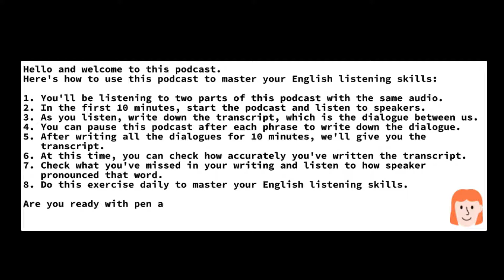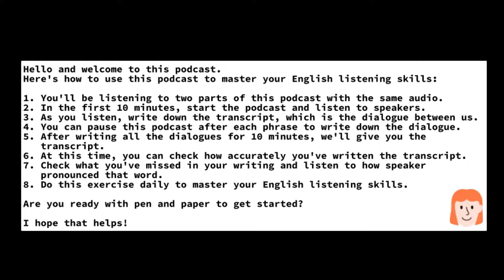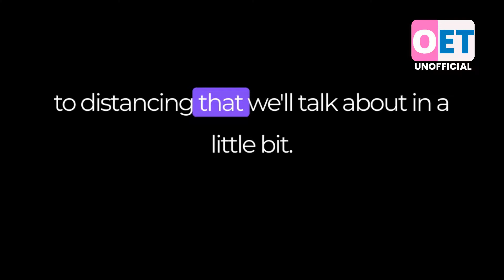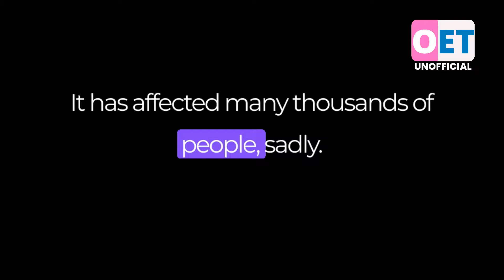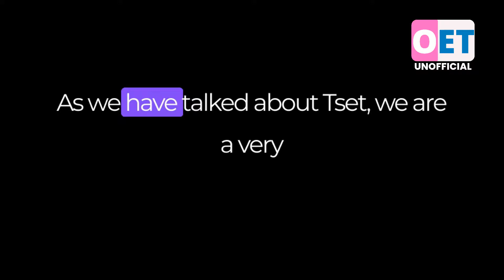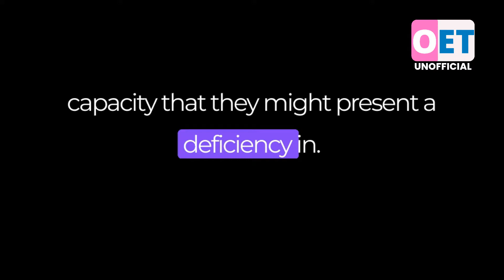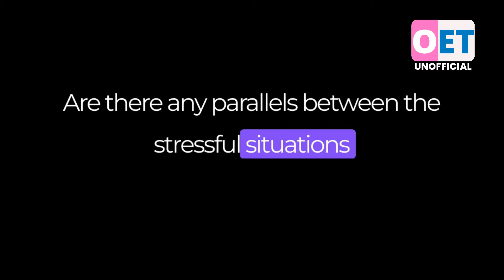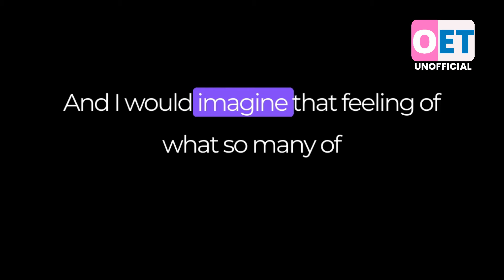ENGLISH HEALTH PODCAST 1_ OET Listening Podcast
Join our WhatsApp group to practice speaking and receive tips from experts

"Are you preparing for the OET exam? Boost your LISTENING skills and confidence with this Podcast. This Podcast will help you to master your Listening skills. Use this Podcast as a study tool to help you feel more prepared and ready for test day.

Welcome to the OET preparation portal for nurses. Here, you can improve your Reading skills and prepare for the OET exam.

We offer OET ,  tips, and live training classes to help you succeed. Whether you're a nurse or a doctor, this course will help you improve your English and pass the OET exam. Practice your listening skills with our mock tests and sample questions, and learn time management strategies to succeed on test day.

RECENT OET LISTENING TEST 2023#

OET listening EXAMORIENTED 2022
OET listening sample nurses 2.0
OET speaking maggieryan
OET speaking sample for nurses
OET
OET listening 2.0 sample for nurses exam oriented